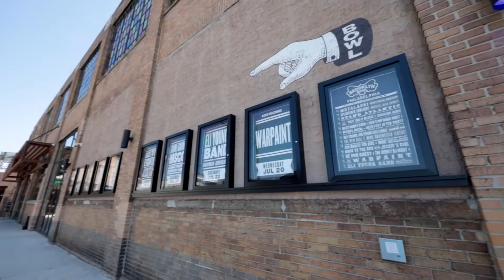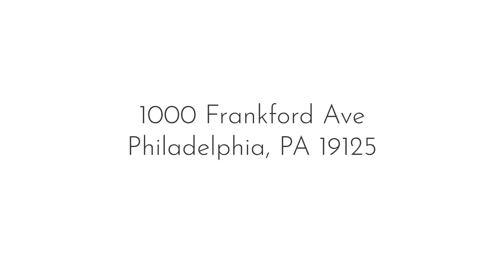The Fillmore | Turnkey 7,664 SF Restaurant for Lease | Billy Creagh, Broker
For Lease | 7,664 SF, Turnkey Restaurant with Liquor License, located in Philadelphia's premier entertainment hub " The Fillmore."

This pristine space is in the company of Punchline Comedy Club, Five Iron Golf, Brooklyn Bowl, Other Half Brewing of Brooklyn, and Live Nation.